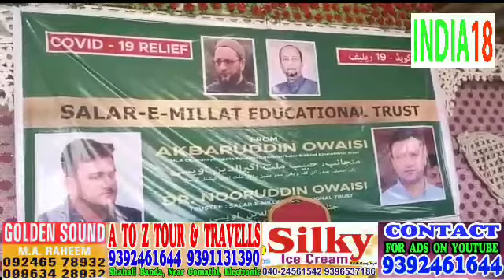| Akbaruddin Owaisi | Salar e Millat Educational Trust | Hyderabad | Lockdown | Ramazan| Alwada Juma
Salar e Millat Educational Trust Ki Janeb Sey Covit 19, Relief Mai Ajj, Rajandar Nagar, Consistuentcy, Lucky Function Hall, MM Pahadi, Aur Pillar Number 252 AH Function Hall, AKBARUDDIN OWAISI, Awaam Mai Ration Taqseem Kiya

 India18 Hyderabad Ki Yeh Special Report.

Chief Editor Mohammed Rasheed

Watch Video Asadudin Owaisi